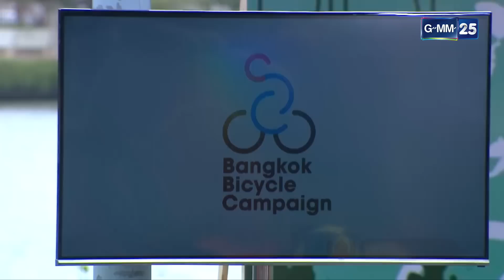สื่อริษยา | EP.03 (1/4) | 17 มี.ค. 66 | GMM25